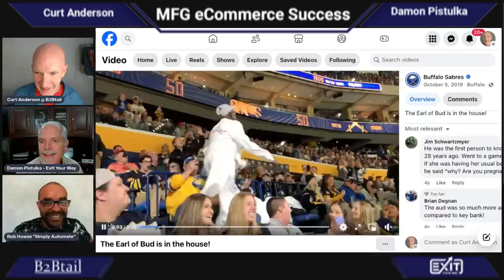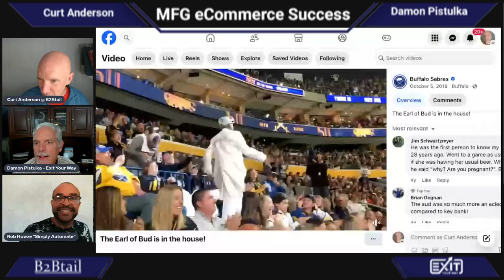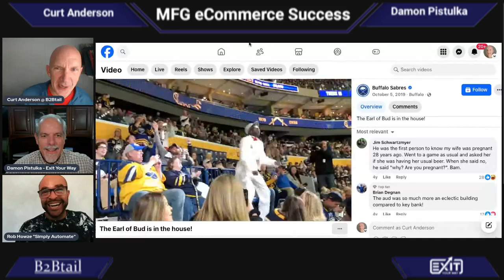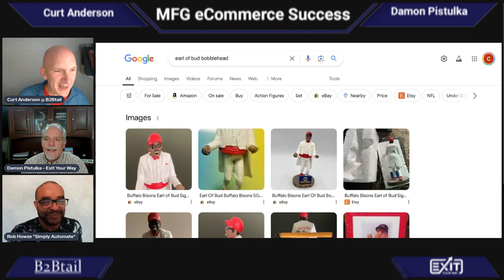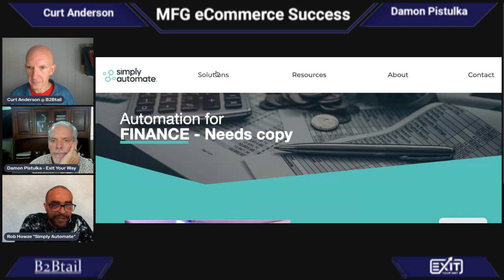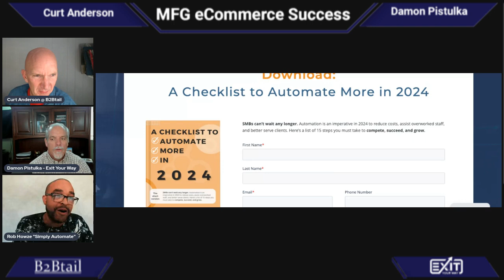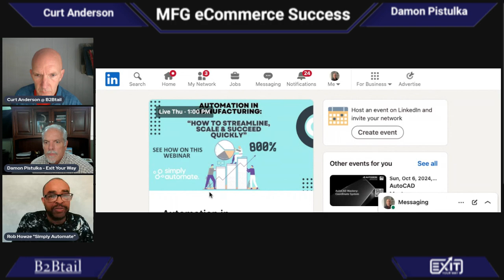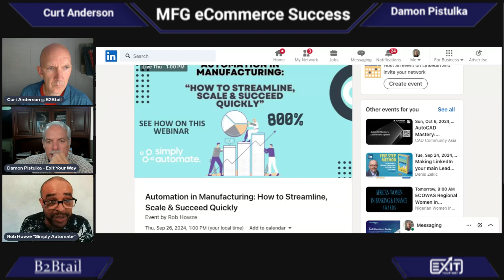Automation Saves Time Money and Stress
Are you tired of repetitive, mundane tasks holding your business back?

Imagine a world where those tasks are handled automatically, freeing up your time and energy for what truly matters!

Rob Howze, Chief Marketing Officer at Simply Automate, dives into how intelligent automation can revolutionize your business. Rob is a thought leader in Robotic Process Automation (RPA) and AI, dedicated to enhancing human performance by automating business processes.

Rob brings over 20 years of leadership experience across sectors like corporate and nonprofit. He’s one of the key people behind Simply Automate, helping businesses streamline operations and scale with ease, leveraging the power of automation.

Discover how automation can be your secret weapon to improve efficiency, boost revenue, and eliminate stress.

Don’t miss this chance to learn from Rob’s expertise on how to take the “robot out of the human” and let technology handle the rest.

Stop Being the Best Kept Secret with Live Streaming Training Sessions

B2Btail – Helping Awesome Companies with Digital Sales Growth Solutions

You Have Only One Chance to Make An Outstanding First Webpression

Stop Being the Best Kept Secret: Manufacturing eCommerce Strategies

Exit Your Way- Helping owners create businesses that make more money today and they can sell or succeed when they want.